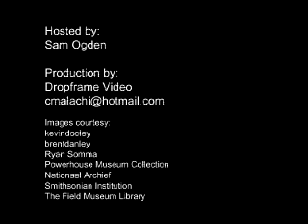Skepchick Presents: A Conversation with Dr. Eugenie Scott (Part 7)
Sam Ogden, contributing writer for the wildly popular skeptical blog, Skepchick, sits down with Dr. Eugenie Scott of the National Center for Science Education for a conversation about the NCSE, the evolution of the creationist movement, women in science and skepticism, and more. Part 7 covers gender representation in rationalist circles.